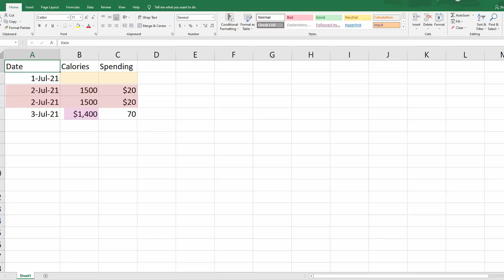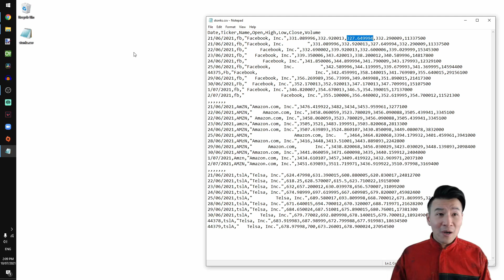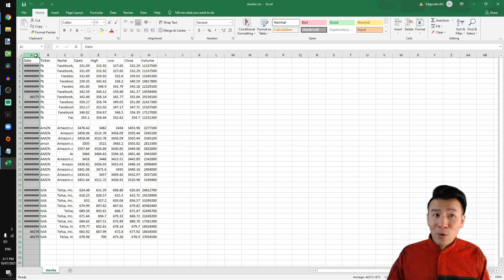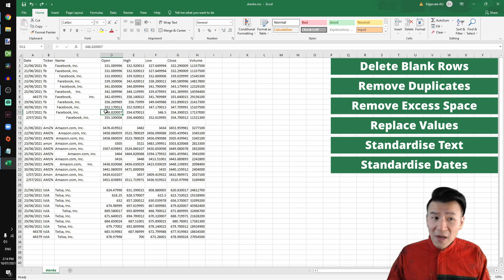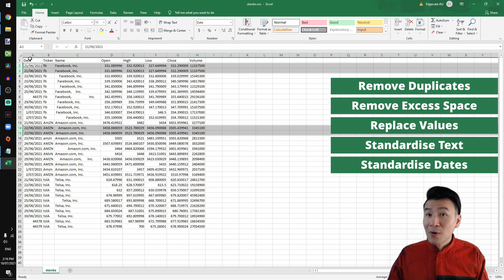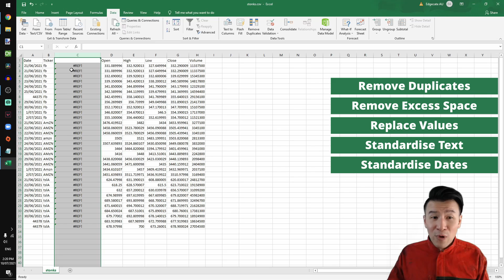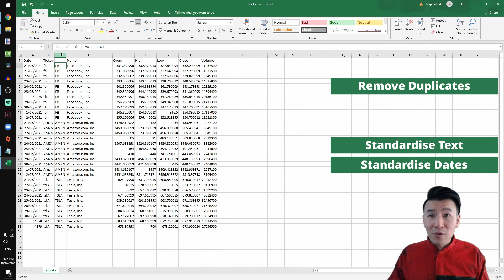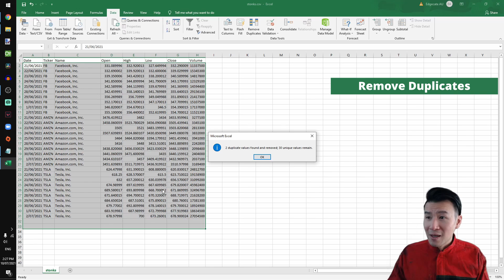Data Cleaning In Excel - Beginners Tutorial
Beginners tutorial on how to clean data in Excel.

In this video, we answer "Why is Data Cleaning important?" and explore 10 incredibly useful Data Cleaning tips and tricks in Microsoft Excel to easily:
✅ Import a CSV using Text To Columns / Text Import Wizard
✅ Escape Commas in a CSV using Double Quotes
✅ Resize Columns using AutoFit
✅ Delete Blank Rows using Go To Special, Blanks
✅ Remove Duplicates
✅ Remove Excess Spaces in Text using the TRIM function
✅ Replace Values using Find and Replace
✅ Replace Formulas with Values using Paste Special, Values
✅ Standardise Text using UPPER, PROPER, and LOWER functions, and
✅ Standardise Dates

After watching this video, download the sample file and try data cleaning by yourself to solidify your understanding in preparation for your next Excel job interview!